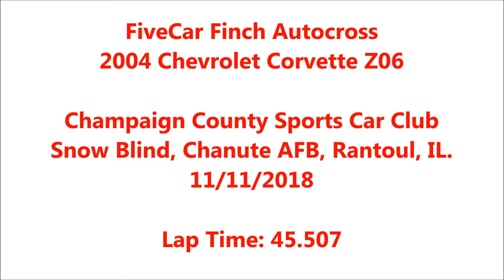FIVECAR FINCH AUTOX - CCSCC - SNOW BLIND SUNDAY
Autocrossing my 2004 Corvette Z06 with CCSCC at their final event of the 2018 Autocross Season.

Results:

Class: 1st of 5
Pax: 8th of 42
Raw: 6th of 42